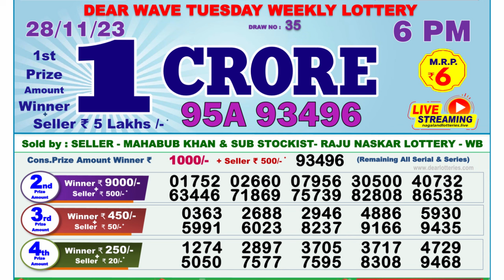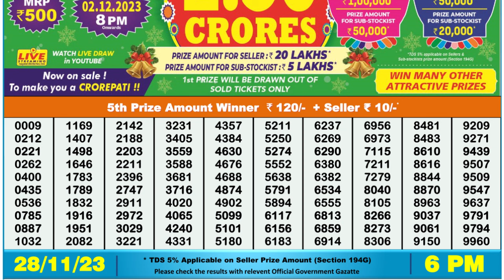🔴 Lottery Sambad Live 06:00pm 28/11/23 Day Nagaland State Dear Lottery Result Pdf Download